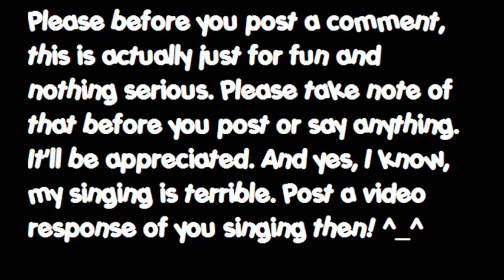Uh Oh This Isn't Gonna End Up Well Nor It's Good: GOSH!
Like I promised... Here it is. Haha. Oh man, I don't know what to put here, just read what I put on the video. Please I WAS JUST HAVING FUN. Hahaha.

Kingdom Hearts starts sometime this week.